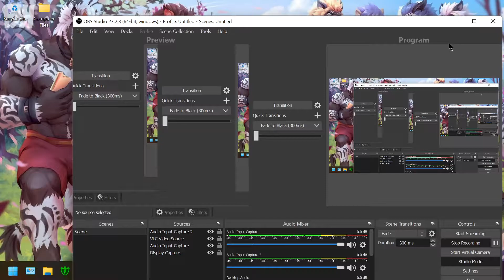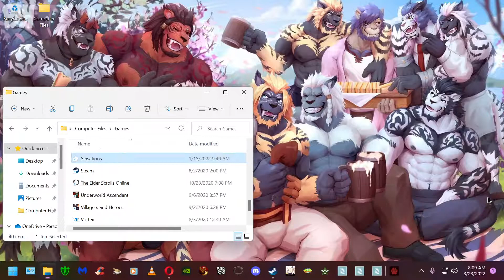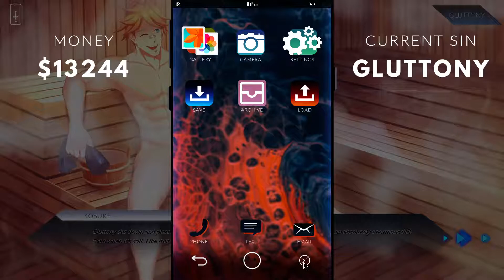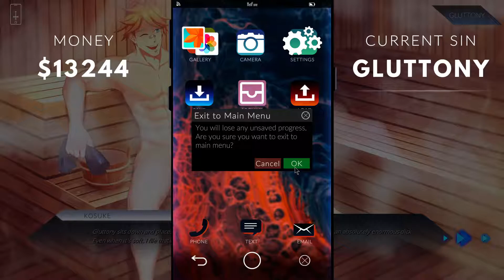Sinsations - Part 9 with Gluttony